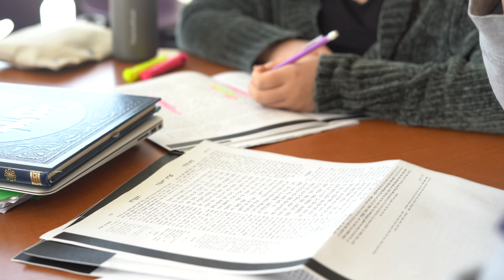Denver Jewish Day School with Head of School/CEO, Avi Halzel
Hear all about what the great community at Denver JDS has to offer in this video with our Head of School.